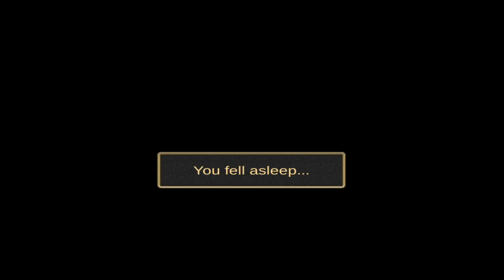Mouse Simulator : Rat Rodent Animal - Life of Mouse - Gameplay Episode 3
Mouse Simulator : Rat Rodent Animal Life By Avelog
Download Mouse Simulator : Rat Rodent Animal Life On Android :
Google Play :

Description : Mouse Simulator : Rat Rodent Animal Life By Avelog
Feel yourself in the skin of a small rodent - mouse!
- TWO LOCATIONS. Huge Forest and Cottage. Live in your secluded hole in the forest or in the cottage. In the cottage you will have to show all your agility, climb the fabric surfaces, jump from the shelf to the shelf, from furniture to furniture, on the way to the necessary object.
- A SPOUSE. At level 10, you can find yourself a pair. Walk with your mate, raise her\him mood and your spouse will help to collect resources.
- THE BABY. At level 20, you can have a baby. Feed it up, and then teach an independent life, showing how this world works. After which he will stay with you for some time, and then go to create his own family!
- FINDING, COLLECTION AND STEALING RESOURCES. 19 different resources. Collect resources in the forest - nuts, berries, branches, mushrooms, hay, (do not try to eat amanitas). Or steal them from people in the cottage - cheese, bread, cat food, coins, handkerchiefs, spounge, toy, rings, paper, threads ... Anything! Even a mousetrap XD!
- BUILDING. 11 different constructions. Crafting from the resources of various constructions that will give you different bonuses.
- UPGRADE AND REPAIR. Upgrade the nest both in the forest and in the cottage, repair the nest, because it collapses with time!
- QUESTS AND QUEST CHAINS. Perform tasks and gain experience! About 50 different quests!
- BATTLE. You can fight other animals or with spiders. Avoid predatory animals! Although, perhaps someday you will be able to defeat the cat!
- SKINS. A lot of different skins, some of which work not only for you, but also for your family. Skins give you SUPER bonuses. For example, you can become a mouse-knight to fight cats and so on ... It is not necessary to spend real money, all skins can be bought for the usual food that you have collected!
- ACHIEVEMENTS AND THE LEADERS TABLE. Do "Achievements", compete with friends, there is also "Leaderboard", improve yourself and show who is the best mouse in the world